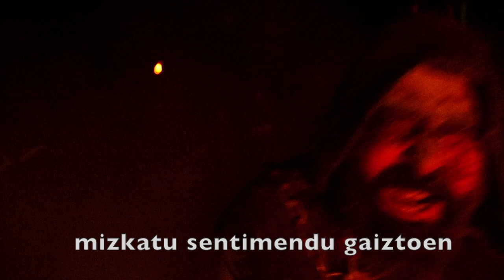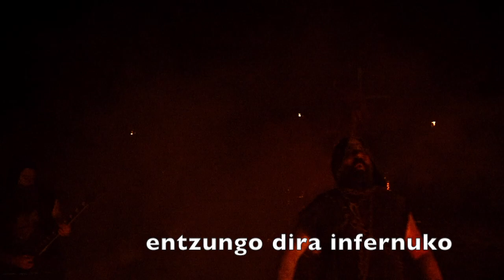Bullets of Misery bideoclip letra/ lyrics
LYRICS/ LETRAK / LETRAS

ENGLISH:

Vomit your lies, spit out your reality
the decadence of your being
shudders with the reflection of your mirror
lash your sins with blasphemies
cry thoughtfully
in the corridor of lamentations
there is neither forgiveness nor escape
lick the sweetness of bad feelings
you will perish with your devil flesh
you will be awakened by the craking of your bones
dins will be heard in all the corners of hell
lick the sweetness of the bad feelings
there is no forgiveness nor escape

Originala (XVI. mendeko Joan Perez Lazarragaren eskuizkribuan oinarritutako euskaran):

Aotraca yramo guçurrac, errusadu eguia
çure yçatearen undaetea ynarrosi eguiten da
espilurean dacusquenagaiti
Açotadu çure becatuac errneguequin
daguiçu negar asco pensamentuan
arranguren corridorean
ez da parcaçioric, ez dago yesic
Mizcatu sentimentu gaxtoen goçoa
aragui berarequin ylgo çara
açurren carrascac yçartuco çaitu
erroytuac ençungo dira ynfernuco bazterr guztietan
ez dago parcaçioric, ez ta yesic
arranguren corridorean

Euskara batura itzulita:

Oka egin zure gezurrak, tu egin zure egia
zure izatearen dekadentzia astindu egiten da
ispiluan ikus dezakeenagatik
Astindu zure bekatuak biraoekin
negar asko egin dezazula pentsakor
Aieneen korridorean
ez dago barkamenik, ez dago ihesik
Miazkatu sentimentu gaiztoen gozotasuna
haragi ahularekin hilko zara
hezurren karraskak esnatuko zaitu
zaratak entzungo dira infernuko bazter guztietan
ez dago barkamenik, ezta ihesik
Aieneen korridorean

BULLETS OF MISERY taldearen "Arranguren corridorean" abestiaren bideoa.
2022ko azaroaren 1ean argitaratutako "Debile principium melior fortuna sequatur" diskako abestia.
Ivan Sanchez-ek grabatua eta editatua.

BULLETS OF MISERY gara:
Ahotsa: Eneko
Baxua: Ruben
itarrak: Lonsoth eta Lea
Bateria: Azkue